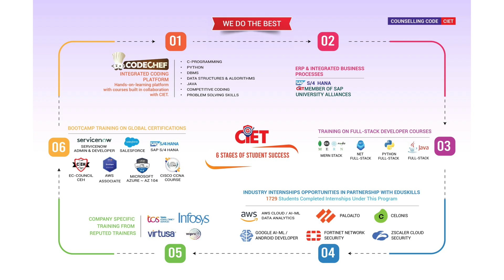Chalapathi Institute of Engineering and Technology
AUTONOMOUS, NBA Accredited, NAAC "A" Grade, ISO 50001:2018
Branches offered :
B.Tech : CSE, CSE-AI, CSE-DS, CSE-AIML,CSIT,CSE-CS, ECE, CIVIL ENGINEERING,EEE.
M.Tech : CSE, VLSI & ESD.
Lam, GUNTUR – 522034.